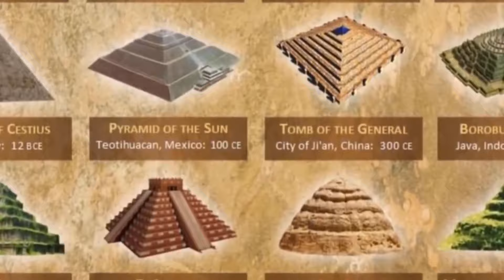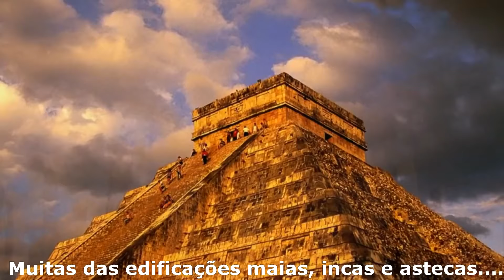Construções Misteriosas - Pirâmides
Olá  D.N áticos(as).
Se você possui o desejo de saber todos os mistérios sobre monumentos antigos e os motivos do sistema ter ocultado isso por milênios, apresentamos um material inédito na internet com certificação e registro, fruto de 10 anos de estudos e pesquisas com abordagem científica através da arqueologia e do universo elétrico, da história e da bíblica. Material com mais de 16 horas destinado aos apaixonados por arqueologia, história e antigas civilizações.
Temas:
1-Quem, como e quando foram construídos,
2-O real funcionamento;
3-O porquê das localizações;
4-Como deixaram de funcionar;
5-Como eram utilizados para abertura de lapsos dimensionais;
6-Como os anjos caídos usaram essas tecnologias;
7- Alienígenas do Passado? Eram os deuses astronautas?
8-Artefatos arqueológicos, dispositivos e ferramentas de alta tecnologia;
9-Arquitetura Antiga;
10-Arqueologia Proibida;
12-Cronologia e datação dos monumentos;
13-A conexão dos monumentos com a Terra Plana;
14-A conexão dos monumentos com os aceleradores de partículas (CERN);
15-Pirâmides ocultas;
16-Inversão magnética e monumentos;
17-Arqueologia bíblica;
18-Como fizeram para transportar e cortar blocos de centenas de toneladas;
19-A ligação dos monumentos com a inversão magnética;
20-Como funciona a reencarnação dos nefilins;
21-Os rituais de fertilidade;
22-O que era e como funciona a arca da Aliança;
23- Como era, o propósito e como funcionava a mumificação;
24- Monumentos modernos;
25-O que Tesla sabia sobre os monumentos;
26-Os mistérios da Lua;
27- O porque dos alinhamentos com estrelas e constelações;
28-Os segredos de Sírius, Órion, Draco, Cygnus e Vênus (Arqueoastronomia) ;
29-A decodificação das pinturas rupestres;
30- A geometria sagrada e os monumentos;
31-A ressurreição de Cristo e a conexão disso tudo com a real cosmologia do mundo e da Bíblia (Corpo como Templo).
Monumentos que serão estudados:Pirâmides do Egito (Queops e Saqqara), da Itália, da Bósnia, da China (Xian), Hypogeum (Malta), Stonehenge, Chichen Itza e Teotihuacan (México), Borobudur (Indonésia), os Moai da Ilha de Páscoa, Tihuanaco e Puma Punku (Bolívia), Machu Pichu (Peru), Yonaguni (Japão), templo de Hathor (Egito), Gobekli Tepe (Turquia), Catedrais europeias, Templo de Humpi (India), Lalibella (Etiópia),  os zigurates (Babilônia antiga), Calendário de Adão (África do Sul), Carnac (França), Newgrange (Irlanda), Cavernas de Lascaux (França) e Persépoles (Irã).